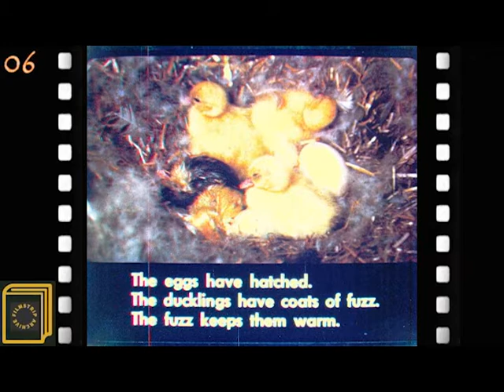Janets Ducks and Geese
A slide show about a little girl taking care of her ducks and geese. The dialogue is the "Run, Spot, Run" variety.

What is noteworthy to me is the producers, Dorothy and  Orville Goldner. Orville was the special effects technician who worked on the 1933 original version of "King Kong". Those were cutting edge technology back in the day and he should get all kinds of credit for helping to start the Kaiju genre. Yes, I know, Godzilla is considered the first Kaiju, but before there was Godzilla, there was KONG!

Made in 1947 it's another Curriculum Film from the Jam Handy Organization in Detroit, Michigan.

The music is "The Colonel" by Zachariah Hickman.